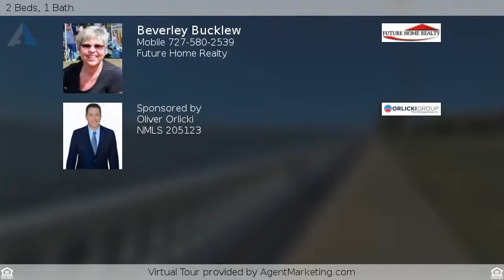$175,000 - 2803 W FOSTER AVENUE, TAMPA, FL 33611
Single Family Home - TAMPA, FL

A hidden gem tucked away around the corner from Beautiful Bayshore Blvd. This property has a huge lot totaling 9,000sqft and is in an incredible location and a value. Neighborhood landmarks include Ballast Point, Macdill AFB, Gadsen Park, Tampa yacht Country Club, and of course the Tampa Bay Harbor we all love! Live the true Florida lifestyle! Many activities and recreational things to do on Bayshore Boulevard. The famous sidewalk stretches 4.5 miles long around the bay. home is about 10 minutes from Tampa General Hospital, Downtown, Davis Island, Harbour Island, SOHO and Hyde Park. This block single family home is a 2/1 with a bonus room. Bonus space is currently used as an office space that stays bright with natural light. Wood floor flows throughout the whole house. Home has a 1 car garage and on oversized carport. Screened Lanai off the house is huge and prefect for entertaining or relaxing in the outdoor spa/hot tub. Beautiful backyard is fully fenced, well maintained, and features blooming plumeria plants in various tropical colors. Large shed is well kept and offers ample space for utility storage. Located on one of the cutest streets I have seen in South Tampa walking distance to Bayshore Blvd.